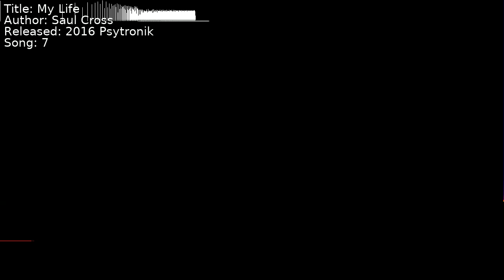Saul Cross - My Life | Song 7 [C64] [SID]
Title: My Life
Author: Saul Cross
Released: 2016 Psytronik
Song: 7